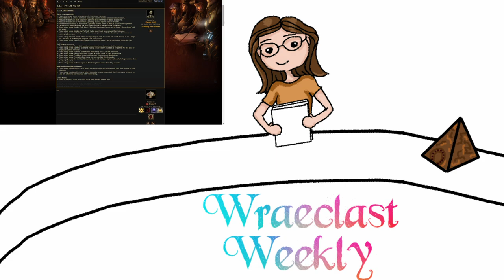Wraeclast Weekly Episode 3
Hello hello hello! This is a silly short video recapping some Heist news and other bits! Something went wonky with audio while editing but I didn't have time to rerecord as I only noticed it at the end! I do apologize though!